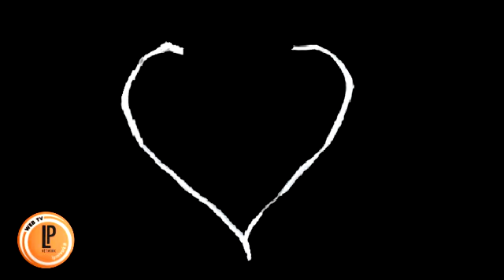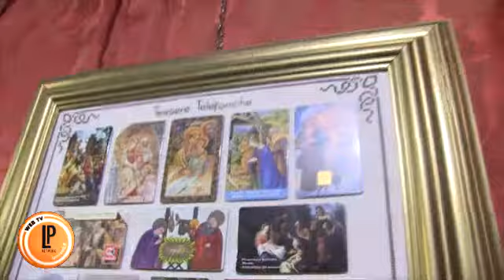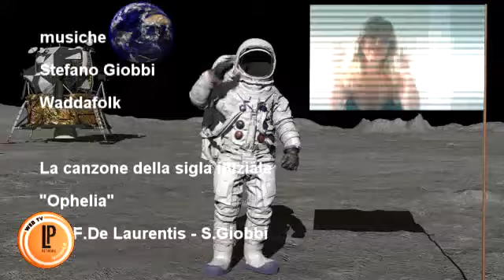Parliamone - 272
Il Museo dei presepi di Frassinelle Polesine.
in onda su TVA Vicenza (produz. LP Network - Coct) martedì 20 giugno 2023, alle 17.30